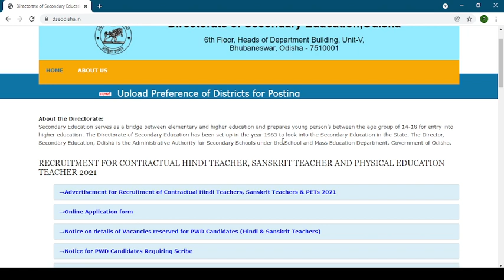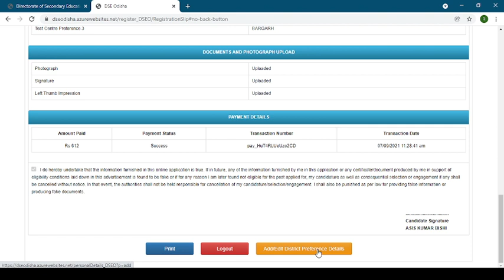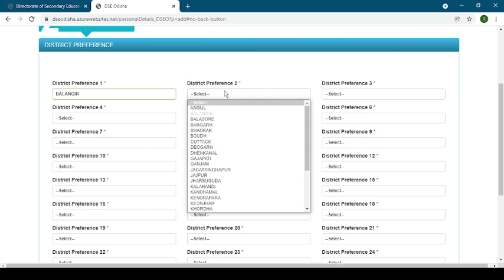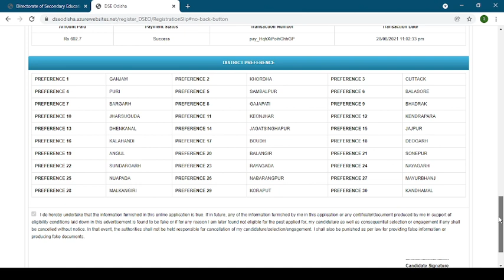How to select district preference for contract teacher odisha | contract teacher district selection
how to select district preference for contract teacher odisha
contract teacher district selection
odisha contract teacher district selection process
how to edit district preference for contract teacher recruitment
odisha contract teacher district wise cut off
contract teacher odisha district selection
contract teacher district preference 2021
contract teacher district preference edit
and more.